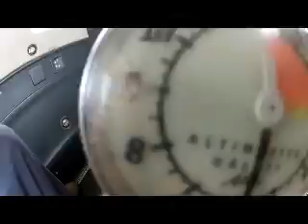Salto de Paraquedas do Igor A na Queda Livre Paraquedismo 19 04 2015